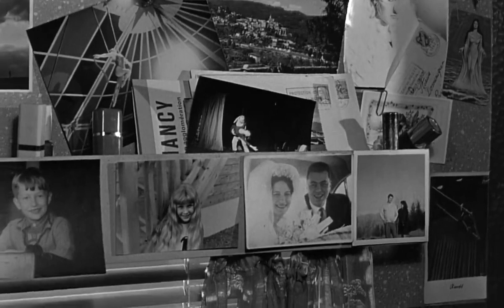🚩 Remembering BRUNO GANZ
Bruno Ganz and Solveig Dommartin
DER HIMMEL ÜBER BERLIN/WINGS OF DESIRE (1987)
Directed by Wim Wenders

aka El cielo sobre Berlín
aka Las alas del deseo